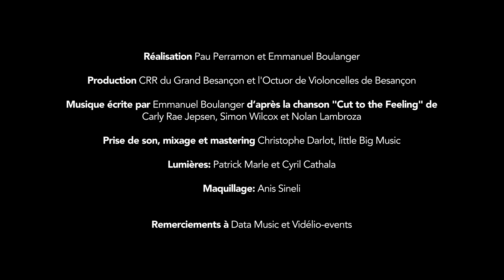ECCO Cut to the feeling Octuor de Violoncelles de Besançon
L'Octuor de Violoncelles de Besançon et le Conservatoire du Grand Besançon explorent la musique Pop avec ECCO (voix) et Hugo Dordor (batterie) sur une chanson de Carly Rae Jepsen "Cut to the Feeling"! Avec les élèves de la classe de Hip Hop du Conservatoire et de ArtKdanse.
Film réalisé par Pau Perramon et Emmanuel Boulanger dans l’Auditorium et les salles du Conservatoire à Rayonnement Régional du Grand Besançon.

Retrouvez toute l'actualité de l'Octuor de Violoncelles de Besançon sur son